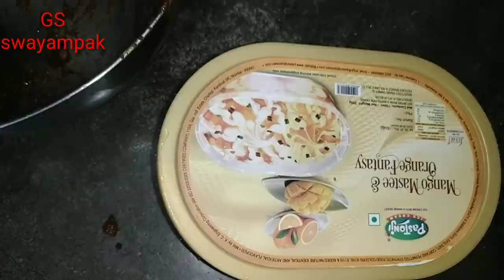मासे स्टोअर करण्याची सोप्पी पद्धत#How to store fish in fridge#sadhaswayampak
mase kase store karave he video madhe dakhavile aahe.

pest masala,

Kokam ( vinegar, lemon)  pan gheu shakata.pan test madhe farak padato.20te25 Lasun ,(garlic), ginger, salt, thikhat masala ( red chilli powder,), haladi (turmeric).

video bagha , channel la  sucribe ,like aani share karayala visaru naka.

mase store kase karayache,how to store fish , fish kaise banaye, fish kaise store kare, fish kaise fry kare, fish curry, fish fry, how to clean fish,